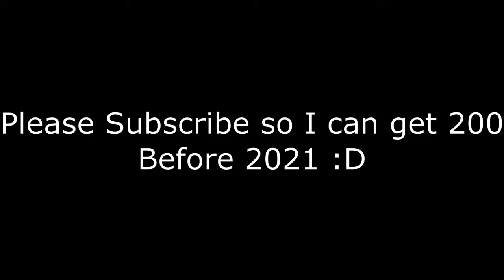Without Me (Bedwars Montage)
Tags (ignore)
bedwars
hypixel
ryder
rydermc
minecraft but
hypixel bedwars
challenge
minecraft
minecraft hypixel
purpled
purpled challenge
solo bedwars
hypixel solo bedwars
purpled bedwars
playing bedwars until i lose
bedwars until i lose
the video ends
1.19
family friendly
cool
pog
cooldude951
sammygreen
aussie
australia
bedwars
hypixel
ryder
rydermc
minecraft but
hypixel bedwars
challenge
minecraft
minecraft hypixel
purpled
purpled challenge
solo bedwars
hypixel solo bedwars
purpled bedwars
the video ends
1.19
family friendly
cool
pog
cooldude951
sammygreen
aussie
australia
bedwars
hypixel
ryder
rydermc
minecraft but
hypixel bedwars
challenge
minecraft
minecraft hypixel
purpled
purpled challenge
solo bedwars
hypixel solo bedwars
purpled bedwars
the video ends
1.19
family friendly
cool
pog
cooldude951
sammygreen
aussie
australia
bedwars
hypixel
ryder
rydermc
minecraft but
hypixel bedwars
challenge
minecraft
minecraft hypixel
purpled
purpled challenge
solo bedwars
hypixel solo bedwars
purpled bedwars
the video ends
1.19
family friendly
cool
pog
cooldude951
sammygreen
aussie
australia
bedwars
hypixel
ryder
rydermc
minecraft but
hypixel bedwars
challenge
minecraft
minecraft hypixel
purpled
purpled challenge
solo bedwars
hypixel solo bedwars
purpled bedwars
the video ends
1.19
family friendly
cool
pog
cooldude951
sammygreen
aussie
australia
bedwars
hypixel
ryder
rydermc
minecraft but
hypixel bedwars
challenge
minecraft
minecraft hypixel
purpled
purpled challenge
solo bedwars
hypixel solo bedwars
purpled bedwars
the video ends
1.19
family friendly
cool
pog
cooldude951
sammygreen
aussie
australia
bedwars
hypixel
ryder
rydermc
minecraft but
hypixel bedwars
challenge
minecraft
minecraft hypixel
purpled
purpled challenge
solo bedwars
hypixel solo bedwars
purpled bedwars
the video ends
1.19
family friendly
cool
pog
cooldude951
sammygreen
aussie
australia
bedwars
hypixel
ryder
rydermc
minecraft but
hypixel bedwars
challenge
minecraft
minecraft hypixel
purpled
purpled challenge
solo bedwars
hypixel solo bedwars
purpled bedwars
the video ends
1.19
family friendly
cool
pog
cooldude951
sammygreen
aussie
australia
bedwars
hypixel
ryder
rydermc
minecraft but
hypixel bedwars
challenge
minecraft
minecraft hypixel
purpled
purpled challenge
solo bedwars
hypixel solo bedwars
purpled bedwars
the video ends
1.19
family friendly
cool
pog
cooldude951
sammygreen
aussie
australia
bedwars
hypixel
ryder
rydermc
minecraft but
hypixel bedwars
challenge
minecraft
minecraft hypixel
purpled
purpled challenge
solo bedwars
hypixel solo bedwars
purpled bedwars
the video ends
1.19
family friendly
cool
pog
cooldude951
sammygreen
aussie
australia
bedwars
hypixel
ryder
rydermc
minecraft but
hypixel bedwars
challenge
minecraft
minecraft hypixel
purpled
purpled challenge
solo bedwars
hypixel solo bedwars
purpled bedwars
the video ends
1.19
family friendly
cool
pog
cooldude951
sammygreen
aussie
australia
bedwars
hypixel
ryder
rydermc
minecraft but
hypixel bedwars
challenge
minecraft
minecraft hypixel
purpled
purpled challenge
solo bedwars
hypixel solo bedwars
purpled bedwars
the video ends
1.19
family friendly
cool
pog
cooldude951
sammygreen
aussie
australia
bedwars
hypixel
ryder
rydermc
minecraft but
hypixel bedwars
challenge
minecraft
minecraft hypixel
purpled
purpled challenge
solo bedwars
hypixel solo bedwars
purpled bedwars
the video ends
1.19
family friendly
cool
pog
cooldude951
sammygreen
aussie
australia
bedwars
hypixel
ryder
rydermc
minecraft but
hypixel bedwars
challenge
minecraft
minecraft hypixel
purpled
purpled challenge
solo bedwars
hypixel solo bedwars
purpled bedwars
the video ends
1.19
family friendly
cool
pog
cooldude951
sammygreen
aussie
australia
bedwars
hypixel
ryder
rydermc
minecraft but
hypixel bedwars
challenge
minecraft
minecraft hypixel
purpled
purpled challenge
solo bedwars
hypixel solo bedwars
purpled bedwars